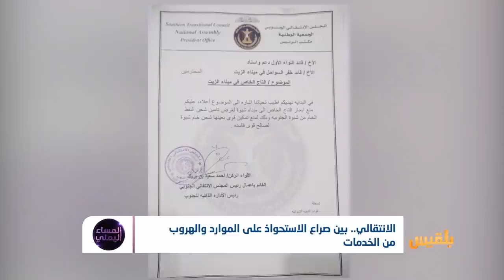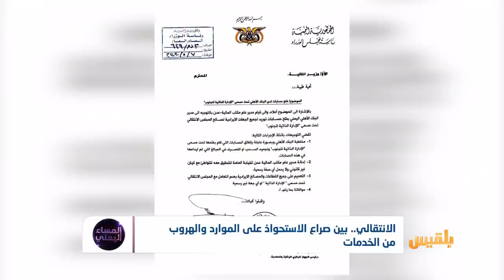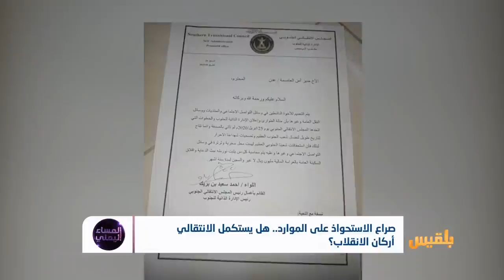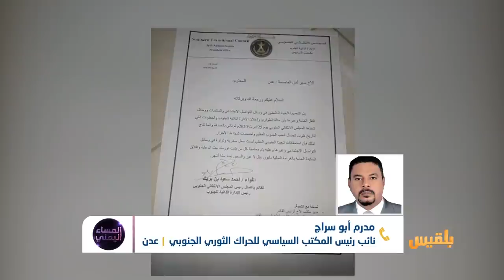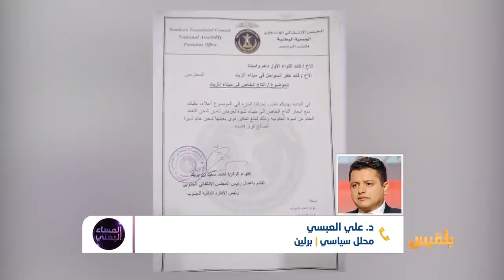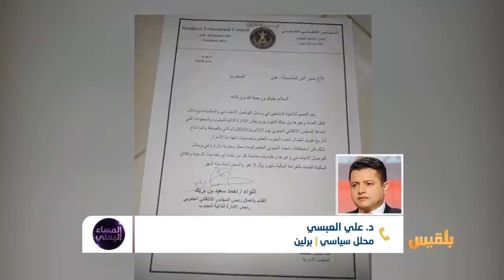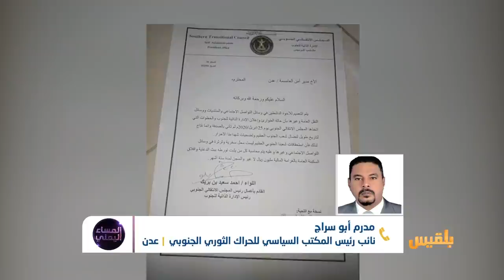المساء اليمني | صراع الاستحواذ على الموارد.. هل يستكمل الانتقالي أركان الانقلاب؟ | تقديم: آسيا ثابت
نددت حكومةُ الشرعيةُ بقيامِ المجلسِ الانتقاليِ بفتحِ حساباتٍ بنكيةٍ خاصةٍ للتصرفِ بإيراداتِ الدولة بالعاصمة المؤقتة عدن
كان المجلسُ الانتقالي الجنوبي قد اتخذ الخطوةُ الثانيةُ عقب إعلانِه الإدارةَ الذاتية إذ أعلن عن سيطرته على إيرادات 7 مؤسساتٍ حكوميةٍ في العاصمة المؤقتة عدن وفتح حسابٍ خاصٍ لتحصيلِ الإيرادات في البنك الأهلي.
ضيوف الحلقة :
مصطفى نصر - رئيس مركز الدراسات والإعلام الاقتصادي
مدرم أبو سراج  - ‏‏نائب رئيس المكتب السياسي لمجلس الحراك الثوري - عدن
 د. علي العبسي -  محلل سياس - برلين
عادل الشبحي - عضو إدارة الشؤون الخارجية بالمجلس الانتقالي - الرياض..